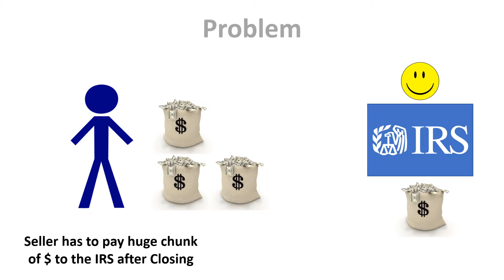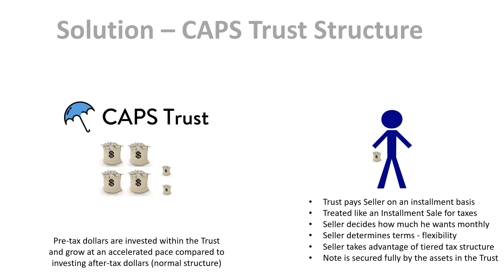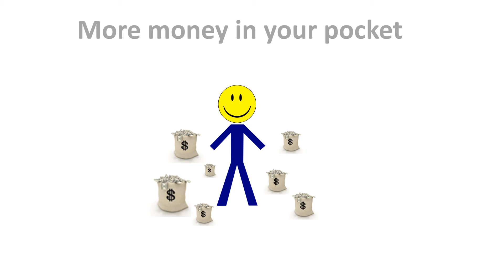CAPS Trust Structure Overview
This is an overview of how a CAPS Trust Structure can save the Seller of a Business or Stock taxes when they sell.
To get further more information find us or pick up the phone and give Rick Krebs a call, his direct number is .  We look forward to hearing from you.

CAPS = (Commercial   Asset   Protection   Structure)